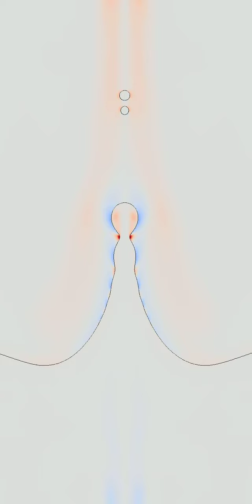So much depends on the velocity of tiny droplets cast upward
The researchers found that aerosols can soar upward at speeds as fast as 50 meters per second (111 miles per hour). Knowing the speed and height of aerosols can be used for more accurate climate modeling or even creating a perfect glass of champagne. Aerosols from bursting bubbles are the primary way in which moisture, salt, and even toxins are transferred from oceans to the atmosphere. In sparkling wine, the first (and largest) droplet ejected transports the aroma above the rim of a glass and to the nose of its consumer, so maximizing this droplet is a priority for the wine industry. (Video from Luc Deike, Department of Mechanical and Aerospace Engineering)